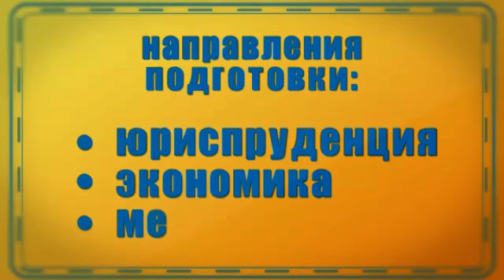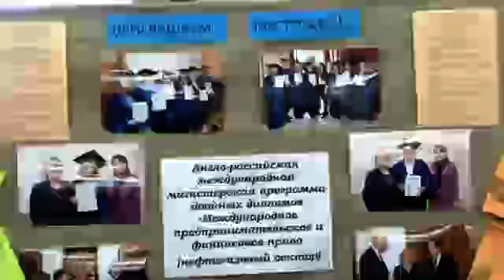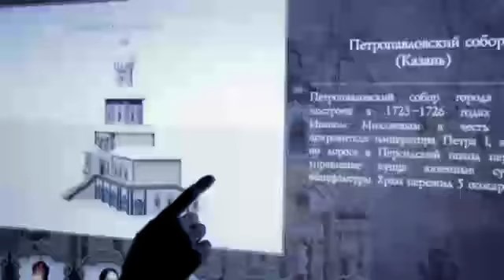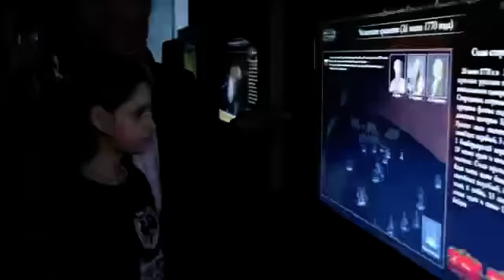Юлия Клюкина знакомит с рекламой и объявлениями / 01072014